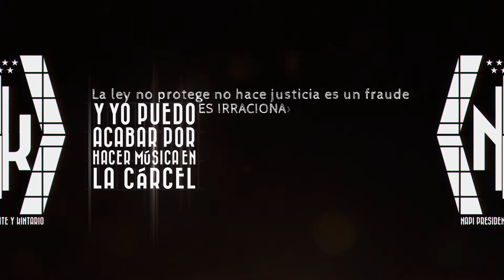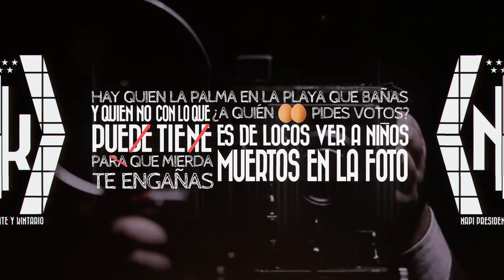Contratiempos | Napi Presidente & Kintario (Prod. Lemachine)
Letra: Napi Presidente & Kintario
Beat: Lemachine
Sonido: MMR Estudio
Vídeo: Sergio Iznaola

Esta obra está sujeta a la licencia Reconocimiento-NoComercial-SinObraDerivada 4.0 Internacional de Creative Commons. Para ver una copia de esta licencia, visite